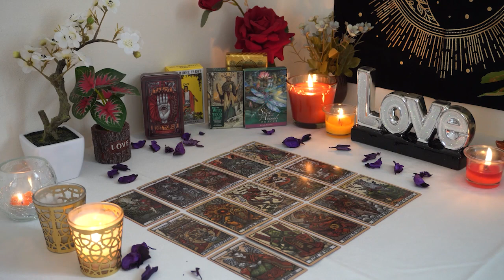PISCES💘They Are Going to Fight for You. Not Giving Up. Pisces Tarot Love Reading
Pisces December 2023 Tarot Reading 💖 piscestarot truthwelltoldtarot decembertarot monthlytarot decemberhoroscope decemberreading pisceshoroscope piscesreading piscesdecember tarot #2023

Pisces Love
Pisces 2023
Pisces today
Pisces December